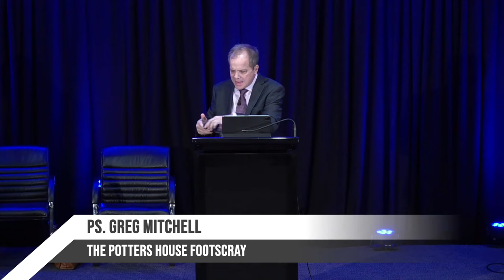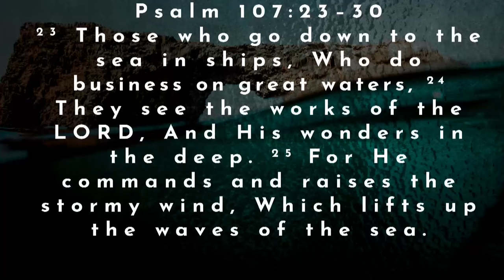RALLY WITH PASTOR GREG MITCHELL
Ps Greg Mitchell THE POTTERS HOUSE FOOTSCRAY Tuesday 1st  2023 7:30pm
A Bible believing local church, part of a worldwide fellowship of over 3000 churches in over 130 countries.
Through Jesus Christ, come to know God, to walk with Him, serve and obey Him. We are serious about Christ's commission to Go into all the world and preach the gospel to every creature and to make disciples of all the nations”.
Footscray Church youtube: Footscraychurch/youtube